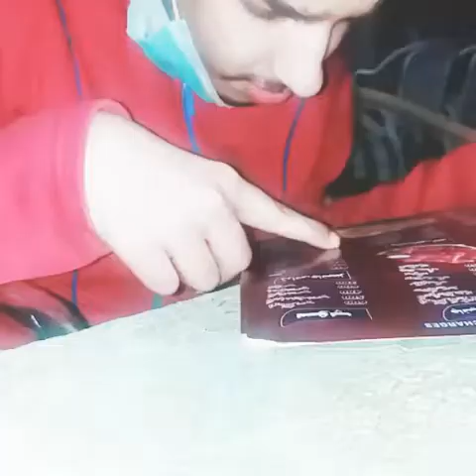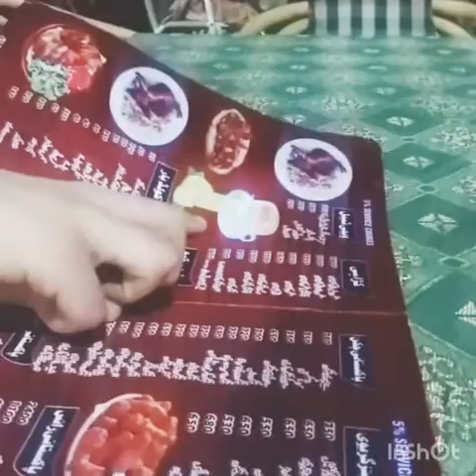We made Jodat very happy and visited many places ہم نے کی ملتان کی سیر